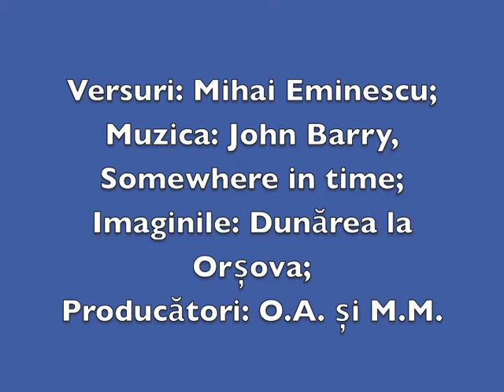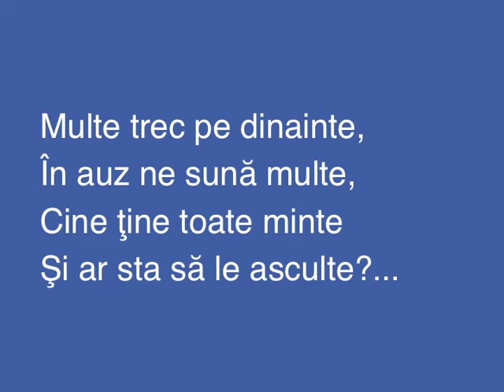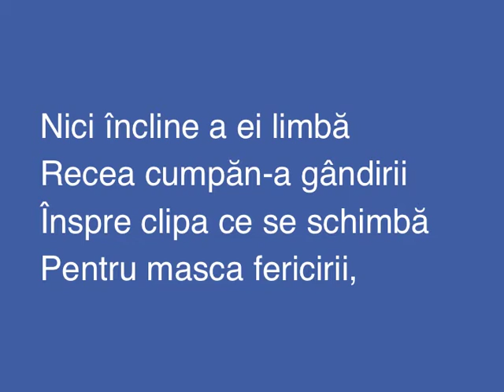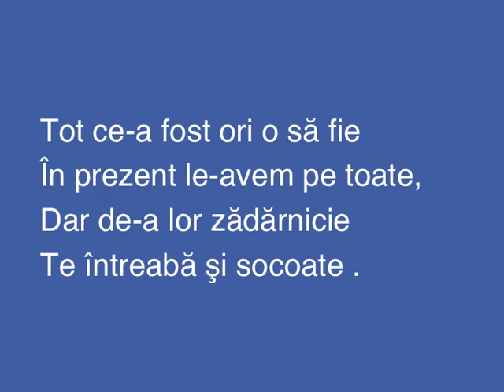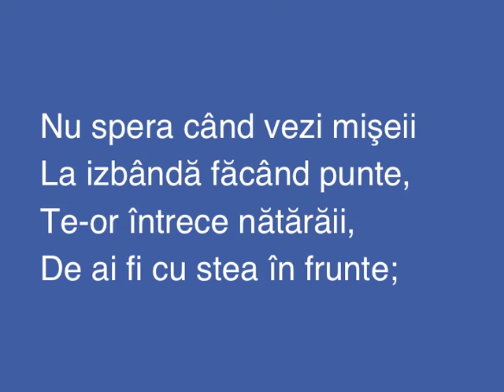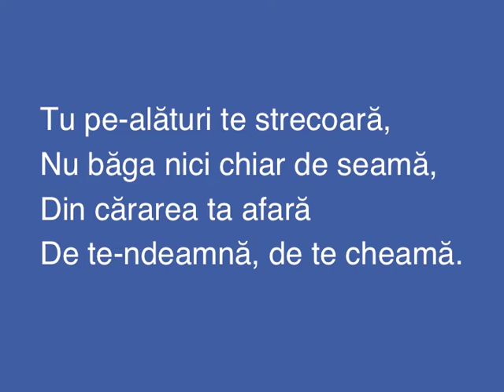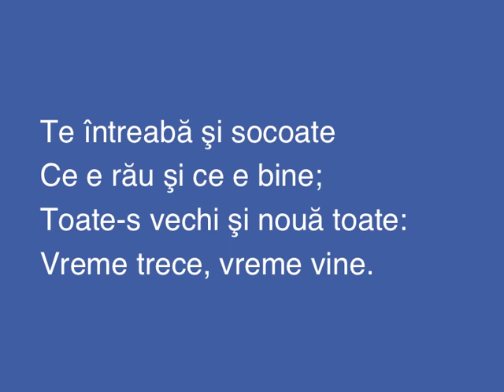GLOSSĂ.m4v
Filozofie eminesciană la Orșova